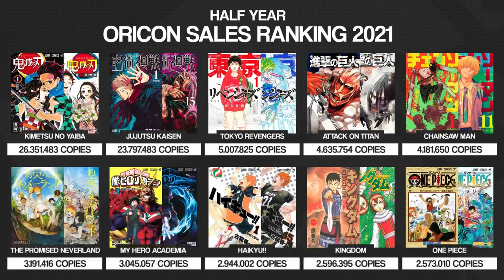BOMBA! ONE PIECE DUBLADO FOI SUPERADO! E AGORA NETFLIX? (O FIM DE UMA ERA)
One Piece dublado foi superado! Chegou um anime que conseguiu destronar One Piece, e agora uma grande rivalidade está para começar!